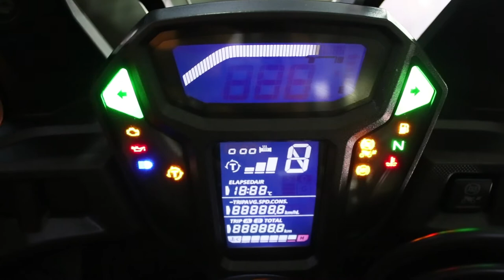Honda CRF1000L Africa Twin ปี 2016 | Best-Superbike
/// ขาย /// Honda CRF1000L Africa Twin ปี 2016
💥 ผ่อน 10,088 บาท * 60 งวด
💥 ผ่อน 11,583 บาท * 48 งวด
💥 ผ่อน 14,696 บาท * 36 งวด

– รถสวย สภาพดีมากๆ ไร้ที่ติ เจ้าของเก่าดูแลอย่างดี ของแต่งมีครบๆ ยางเพิ่งเปลี่ยนมาใหม่ ขายราคานี้ คุ้มแน่นอน หาอยู่รีบเลยครับ
– เลขไมล์แค่ 26,011 Km. ( ไมล์แท้ๆไม่มีกรอ )
– กุญแจรถ 2 ดอก + Book Service ครบๆ
– รถไม่มีชน ไม่มีอุบัติเหตุ ไม่มีประวัติการเคลมประกัน
– เครื่องยนต์ + ระบบไฟ ทุกอย่างสมบูรณ์พร้อมใช้งาน
– จัดไฟแนนซ์ได้ทั่วประเทศ เงื่อนไขง่ายๆ ผ่อนสบายๆ
– ยาง Pirelli Scorpion เพิ่งเปลี่ยนมาใหม่ๆ
– ใครหารถสไตล์ Adventure ที่กำลังได้รับความนิยมในตอนนี้ ต้องคันนี้เลย ของแต่งมีครบๆ พร้อมเดินทาง ขายราคาสบายกระเป๋า เห็นแล้วไม่ควรพลาดเลยครับ

– การ์ดแฮนด์
– ปลั๊กเสียบ Usb
– การ์ดหม้อน้ำ
– แคชบาร์ชุดใหญ่ ซ้าย+ขวา
– ไฟสปอร์ทไลท์ 4 ดวง
– ไฟไซเรน Led 2 ดวง
– แผ่นรองขาตั้ง Sw-Motech
– ปี๊บหลัง 3 ใบ GIVI
– ท่อ Slip-On Termignoni แท้ๆ

❗ฝ่ายขายเปิดให้บริการทุกวัน❗

[ Office ]
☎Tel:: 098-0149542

🎗 สามารถติดตาม Update รายละเอียดรถก่อนใครได้ที่

☑️ ซื้อเงินสด ลดได้ / รับแลกเปลี่ยน เทรินได้ทุกรุ่น
☑️ จัดไฟแนนซ์ได้ทั่วประเทศ เงื่อนไขง่ายๆ สบายคุณ
☑️ มีบริการจัดส่งทั่วประเทศ
☑️ รถทุกคันมีรับประกันจากทางร้านและบริการหลังการขาย
☑️ เชิญชมตัวจริงได้ที่ร้าน Best-Superbike
☑️ มีหน้าร้าน พร้อมมาตราฐานราคาและคุณภาพ สบายใจทั้งคนซื้อและคนขาย

❤️ นึกถึงรถ Bigbike มือสองคุณภาพดีให้คิดถึงร้าน Best-Superbike ❤️